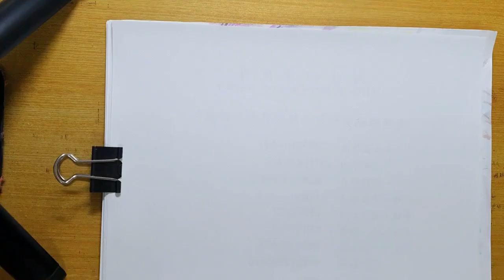食物語-揚州炒飯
歡迎大家支持幹話研究社😃
感謝你們的肯定與支持
若你也是直播主
請讓我們一起互相宣傳及力挺
再次感謝大家❤